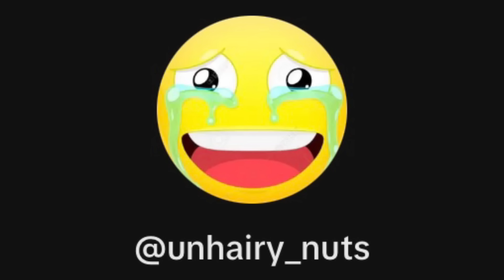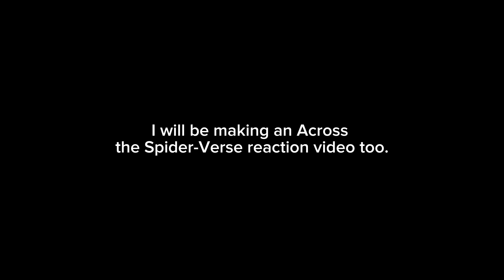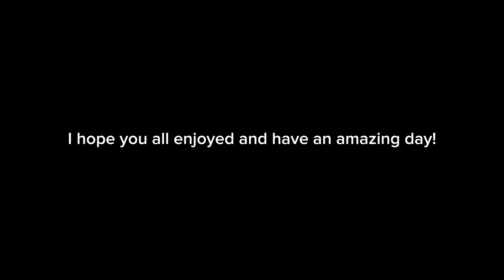Into the Spider-Verse Reacts 2/2 - 🇺🇸(Gacha Club)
Hey, I apologize for how short this video is. I couldn’t find many videos for the reaction. I am going to work on an Across the Spider-Verse reaction video. I hope you all enjoyed and have an amazing day!